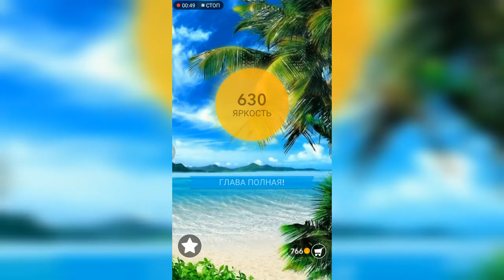Word / Слово Крест: Поиск русского кроссворда / Уровень 30